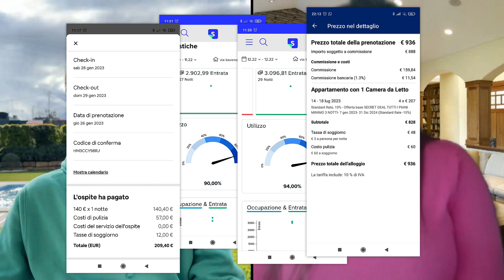Guadagnare in automatico con Airbnb? Stefania ci racconta il suo business